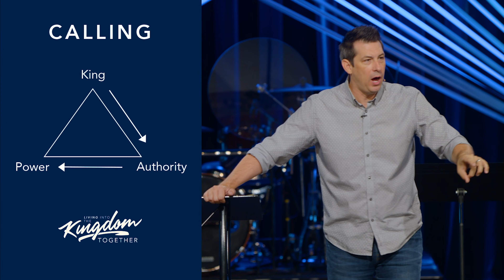Evidence of Kingdom Living